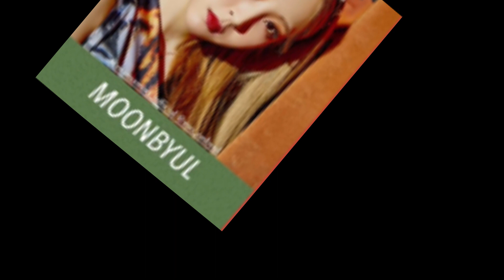Who Is The No. 1 KPOP? (2021 FAVORITES)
Battle of the KPOPs!!